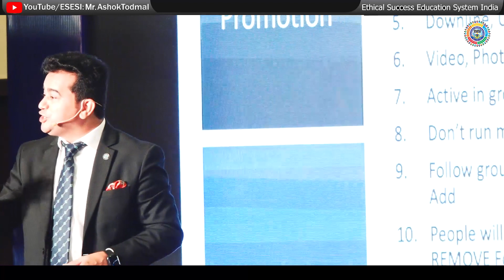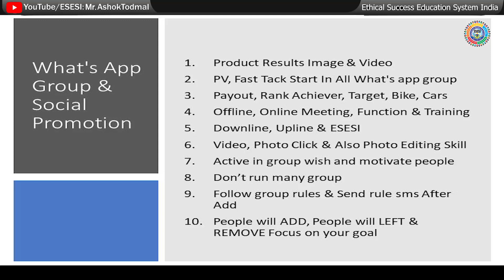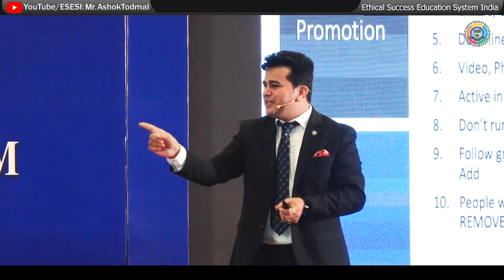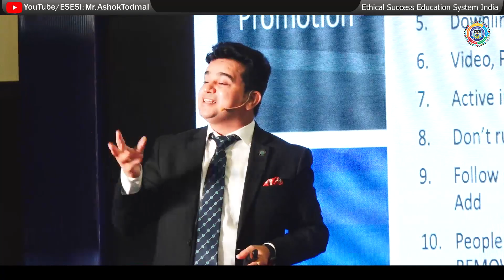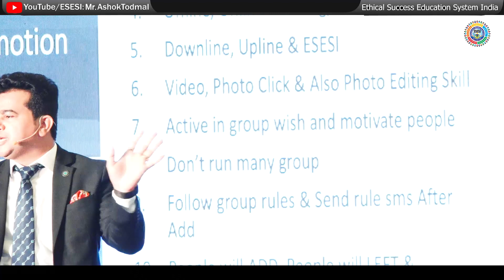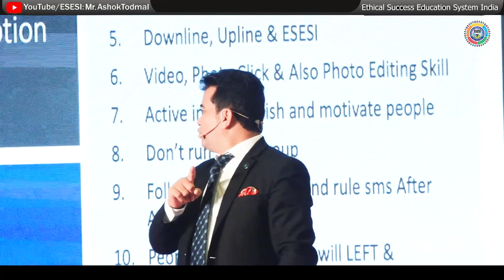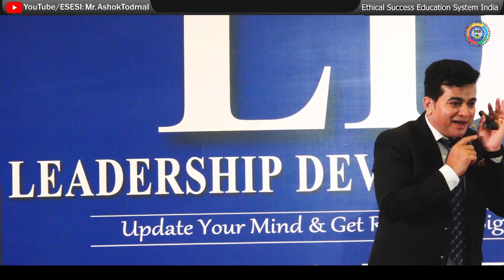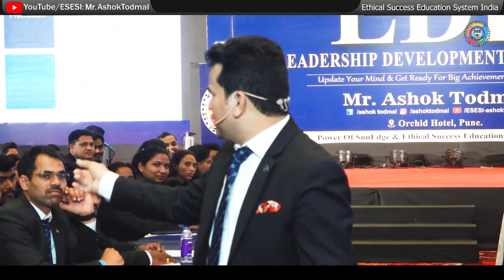What's App Group Rule & Social Promotion | ESESI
For Ultra Success Follow Our Education System Otherwise We are Not Responsible For Your Failure By ESESI Founder Mr.Ashok Todmal Sir

Mr. Ashok Todmal